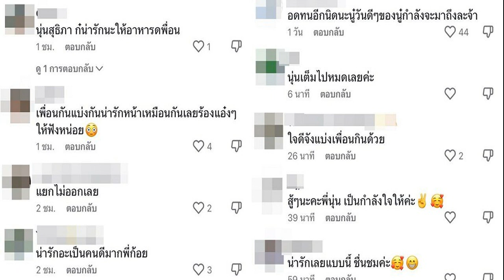กระทิง เคลียร์ตัวเอง หลังมีชื่อเอี่ยว Forex 3D รับเครียด หนักสุดในชีวิตที่เคยเจอ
กระทิง ขุนณรงค์ เคลียร์ตัวเอง หลังมีชื่อเอี่ยว Forex 3D รับเครียด-หนักสุดในชีวิตที่เคยเจอ ลั่นไม่ใช่ผู้ต้องหาตั้งแต่แรกแล้ว
วันที่ 27 มี.ค. 2566 ที่ควอเทียร์ อเวนิว ดิ เอ็มควอเทียร์ พระเอกชื่อดัง กระทิง ขุนณรงค์ ประเทศรัตน์ ให้สัมภาษณ์หลังมาร่วมงาน “โครงการรณรงค์ฉลากคาร์บอน” ถึงความคืบหน้าหลังเข้าให้การในฐานะพยานในคดี Forex 3D กับพนักงานสอบสวนคดีพิเศษ เมื่อช่วงปลายปีที่ผ่านมา

ตอนนี้เรื่องเป็นอย่างไรบ้าง? “ตอนนี้ก็สบายใจและเคลียร์ทุกอย่าง ทำทุกอย่างเรียบร้อยหมดแล้ว ผมไม่ได้เป็นผู้ต้องหาตั้งแต่แรกอยู่แล้ว แต่ว่าคือแค่มีข่าวออกมา เราก็ออกมาอธิบายในส่วนของเรา แต่ว่าช่วงนั้นเรื่องนี้ดังขึ้นมา แต่ปกติผมเป็นคนไม่ค่อยอยากดังอะไรแบบนี้ อยากให้คนพูดถึงผลงานของเรามากกว่า
ผ่านเรื่องราวหนักๆ มาได้อย่างไร? “ผ่านมาได้ก็เพราะว่าครอบครัวและเพื่อนๆ รอบข้างเข้าใจเรา รวมถึงที่ทำงานก็เข้าใจเรา เราก็อธิบายสิ่งที่เกิดขึ้นให้เขาฟัง แต่ตอนแรกถามว่าเครียดไหมก็เครียดครับ ต้องจัดการปัญหา ถือว่าหนักที่สุดที่ผมเคยเจอมาแล้วกัน”
ในช่วงที่ต้องเคลียร์ตัวเอง แต่เราไม่ได้ออกมาพูดอะไร มีความกดดันเยอะไหม? “เอาจริงๆ กดดันเพราะว่าผมก็ไม่เคยศึกษาเรื่องพวกนี้ก็ไม่รู้มาก่อนว่ามันจะเป็นเรื่องใหญ่ขนาดนี้ แล้วด้วยความเด็กๆ ก็คิดว่าไม่เป็นอะไรเงินเราเสียไปก็ช่างมัน เสียค่าโง่ ผมก็ไม่ได้คิดอะไรมาก แต่ผมก็ไม่รู้ว่ามันจะกระทบคนอื่นเยอะ”

ตอนนั้นมีความกังวลว่าคนอื่นจะเข้าใจเราผิด มองภาพเราเปลี่ยนไปไหม? “กลัวครับ แรกๆ ก็มีความรู้สึกว่าเอ๊ย! เราจะออกไปข้างนอกดีไหม กลัวคนมอง เพราะผมไม่เคยคิดว่าตัวเองจะมีข่าวอะไรแบบนี้ เวลาผมใช้ชีวิตข้างนอกก็ใช้ชีวิตปกติ เราก็เลยไม่ได้เตรียมรับมือกับเรื่องพวกนี้ไว้ พอออกมาข้างนอกแรกๆ ผมยังสัมภาษณ์พูดไม่รู้เรื่องเลย กลัวโน่นกลัวนี่ แต่พอทำไปทำมาก็คิดว่ามันเป็นชีวิตเรา เราต้องเจอและตั้งใจสู้กับมันหน่อย
อยากบอกอะไรแฟนๆ? “ปลอดภัยดีครับผม